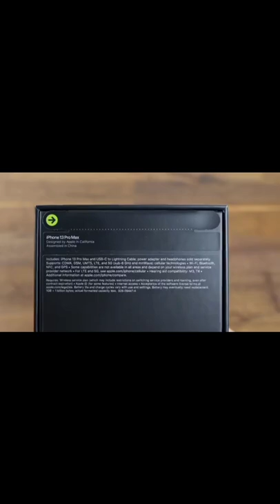Black iPhone 13 pro max review by Tech Corn.